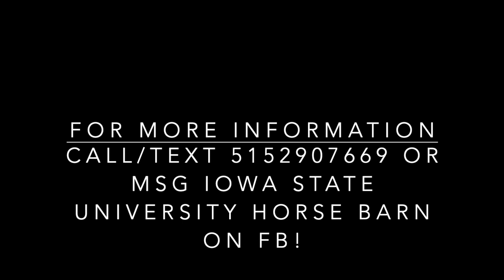Walk Like An Angel